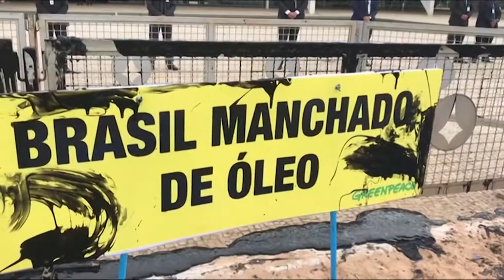TV Horizonte - Salles acusa Greenpeace pelo vazamento de óleo nas praias do Nordeste